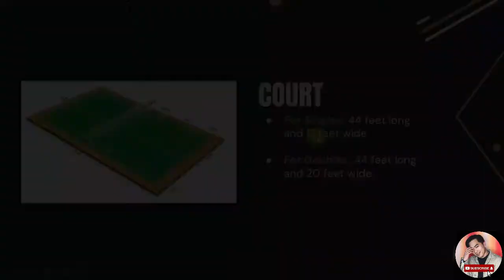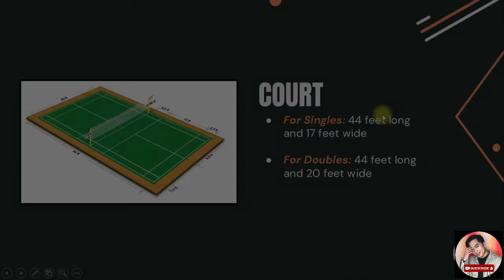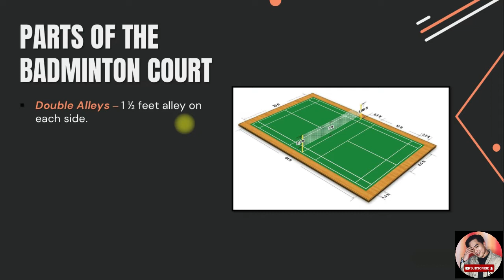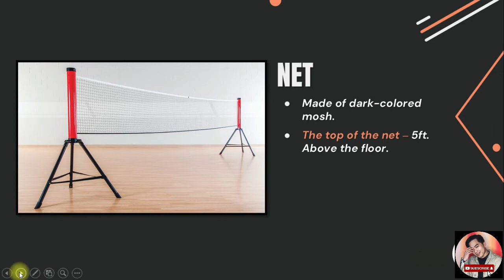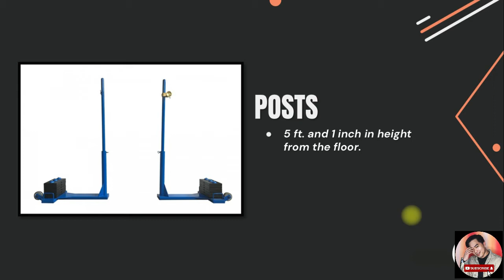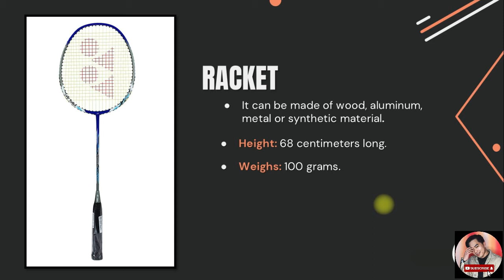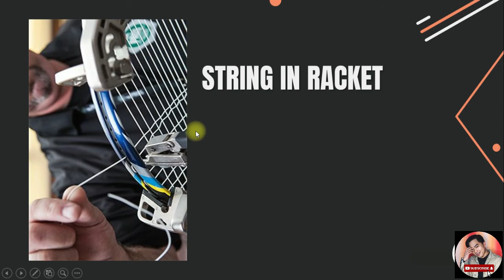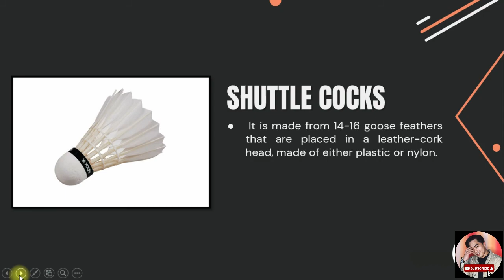PE03 BADMINTON EP4 (2/2) [FACILITIES AND EQUIPMENT IN BADMINTON]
These are five equipment's used in Badminton.